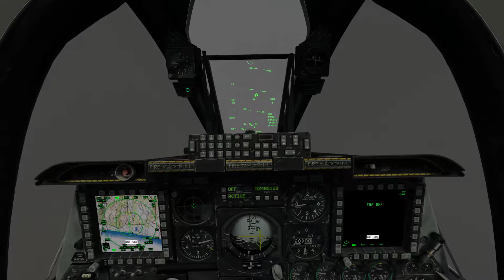ILS bad weather landing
landing in bad weather with the help of ILS